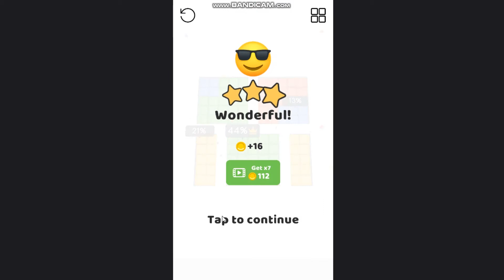Clash of Blocks Level 281 282 283 284 285 286 287 288 289 290